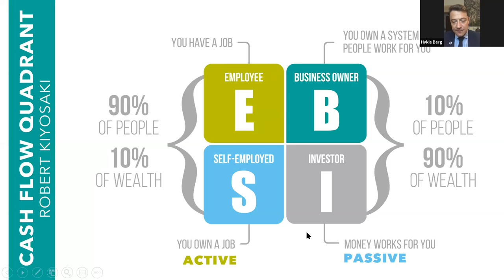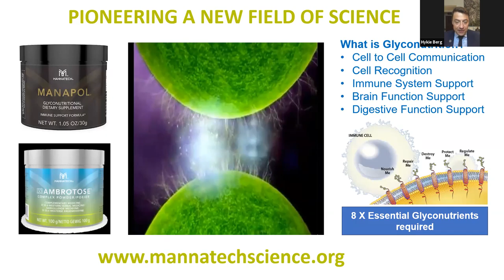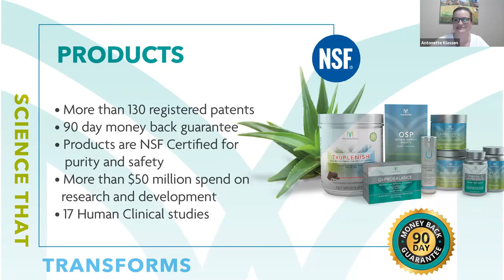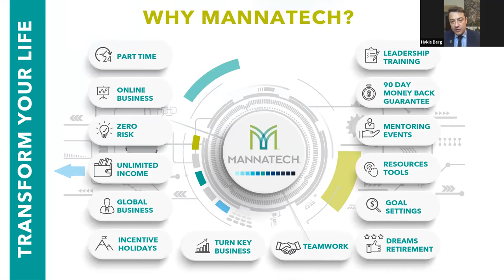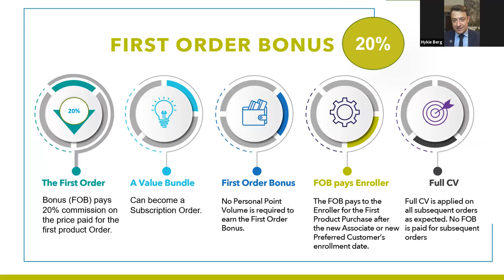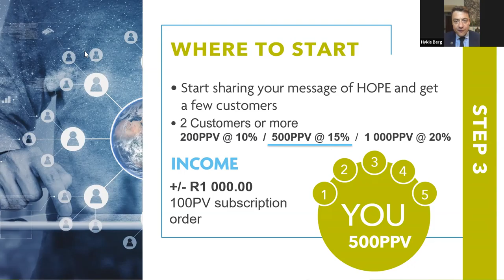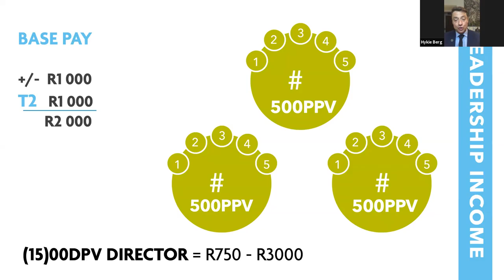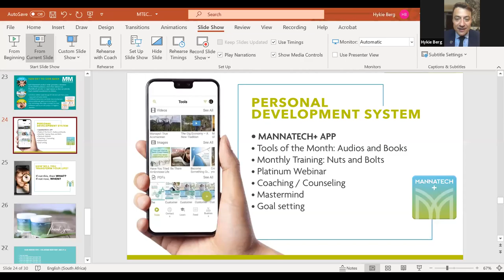Information Session 28 Sept